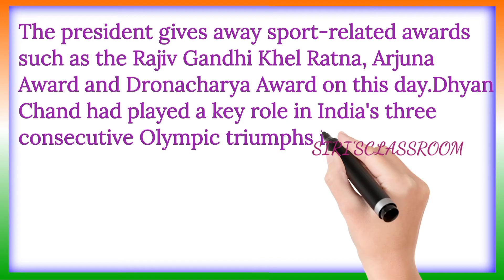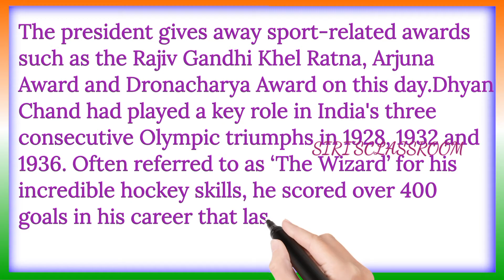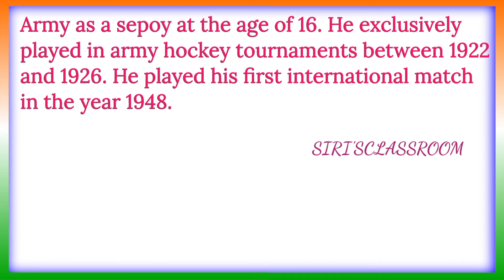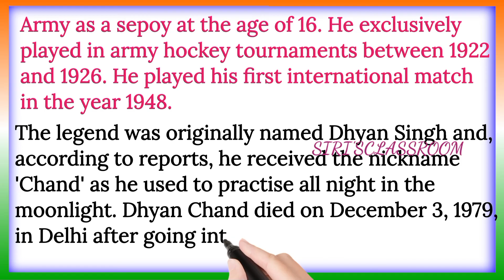National Sports day speech / Essay in English | Major Dhyan Chand Jayanti Speech in English | Sport